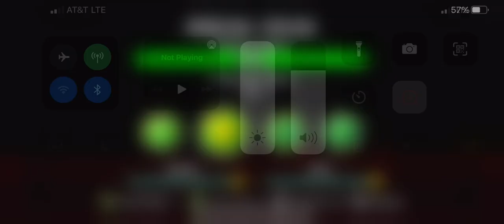If the 2.2 sneak peek was a level